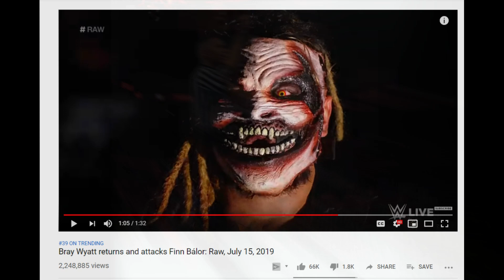KOFI vs ROMAN vs ORTON Match Happening at WWE SUMMERSLAM 2019??!!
Video Prime Topics are as follows:
1. WWE Raw 15th July 2019 Ratings.
2. Huge Summerslam match rumoured to happen.
3. Kofi Kingston challenger at Summerslam 2019?!